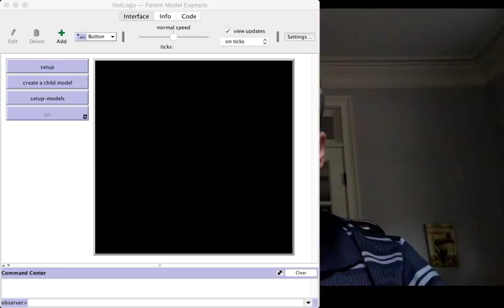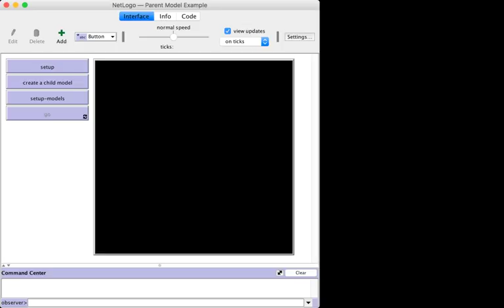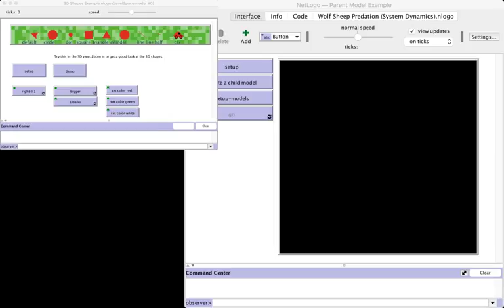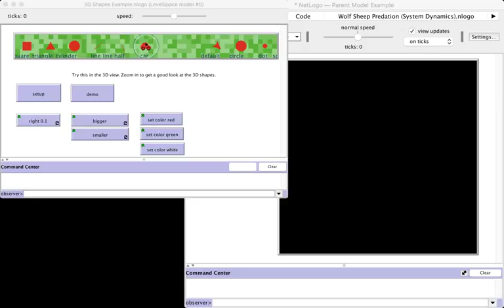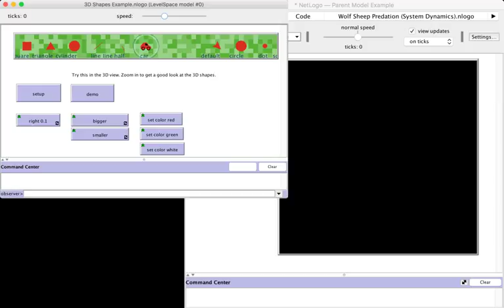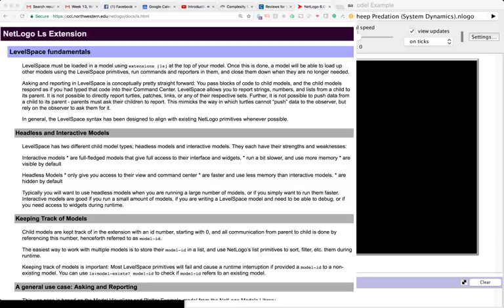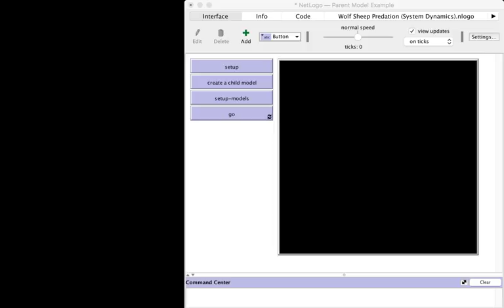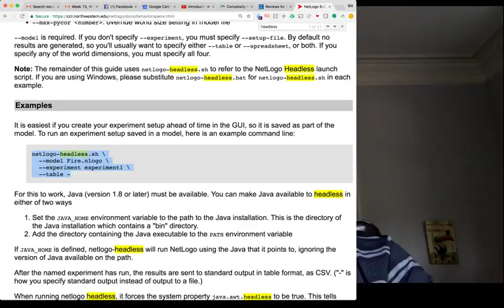Introduction to Agent-Based Modeling - Summer 2017 - Week 13